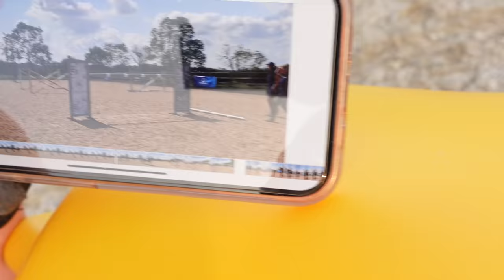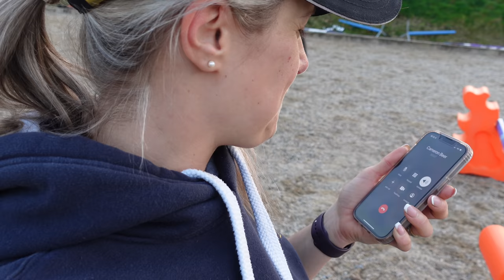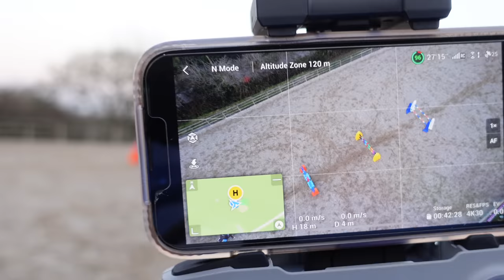RIDING MY BESTIES HORSE | EMD Eventing Vlog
As always hope you guys enjoy. Don’t forget to hit that 👍 if you do.

🎶 - Epidemic Sounds